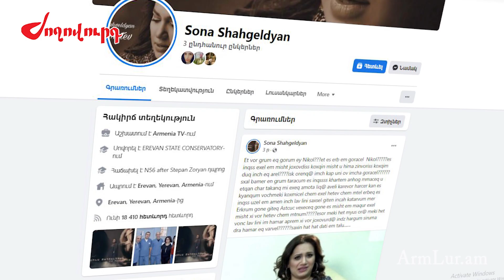Սոնա Շահգելդյանը ներկայացել է Ոստիկանություն. ինչ է մանրամասնում երգչուհին